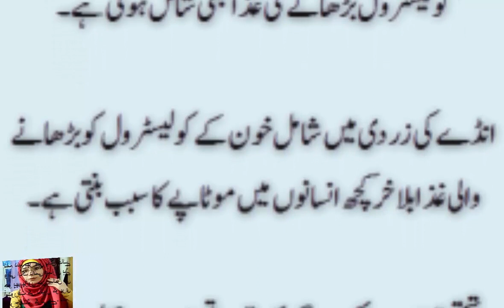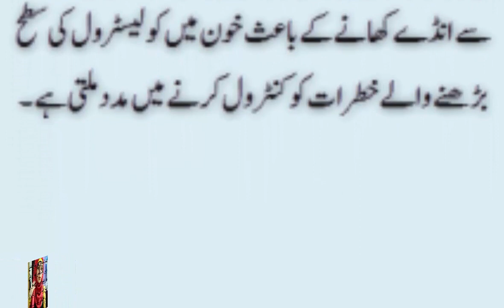HEALTH TIPS IN URDU/ EGG AND COLESTROL/EGG ARE THE GOOD AND BAD FOR COLESTROL PATIENT IN URDU/ HINDI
balo ko lamby ghanay siah or chamkdar banany k asan or munfarid totkay

HAIR TIPS IN URDU/HOW TO LONG /SHINY HAIR/ DRY HAIR TREATMENT IN URDU/HINDI

BEAUTY TIPS IN URDU/HOW TO APPLY CONCEALER  DIFFERENT WAYS TO HIDE DARK CIRCLE  /FRECKLES/PIMPLES

BEAUTY TIPS IN URDU/ALMOND MASK IS BEST FOR OILY SKIN/DRY SKIN/  /MAKE SHINNY FRESH SKIN IN ONE DAY

BEAUTY TIPS IN URDU/HOW TO GROW THICKER LONGER EYEBROWS & EYELASHES IN 3 DAYS

BEAUTY TIPS IN URDU/HOW TO MAKE PROFESSIONAL MASK FOR DRY&OILY SKIN BY HOME REMEDIES IN URDU /HINDI

TAMARIIND CHUTNEY RECIPE/IMLI OR ALO BUKHARAY KI CHATPATI  CHATNEY  IN URDU /HINDI

BEAUTY TIPS FOR GIRLS/ HOW TO APPLY BEST MAKE-UP TIPS DAY TIME IN SUMMER  SEASON

BEAUTY TIPS FOR GIRLS /BENEFITS OF TURMERIC&BESAN FOR SKIN WHITENING TIPS  DRY SKIN &OILY SKIN

BEAUTY TIPS FOR GIRLS IN URDU/BENEFITS OF APPLYING MILK ON FACE DAILY& GET NATURAL GLOW WHITE FACE